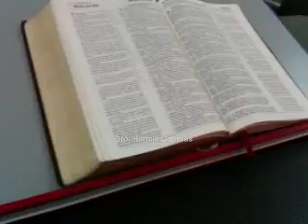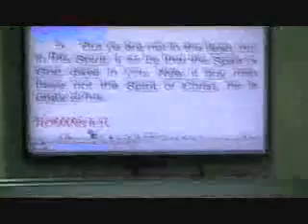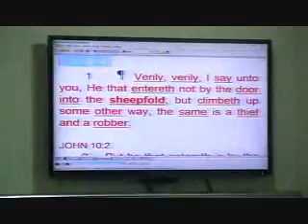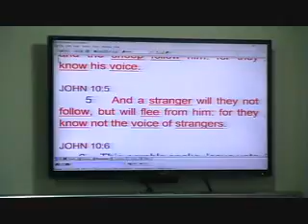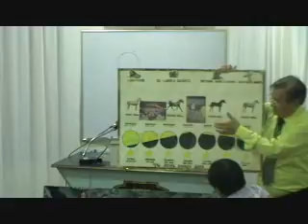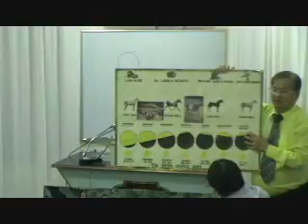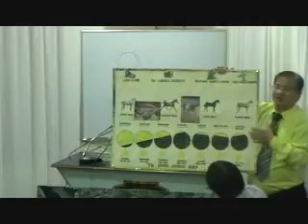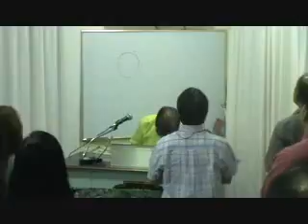16-0819 Wisdom versus Faith